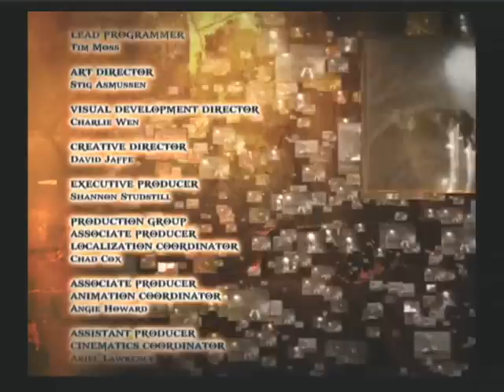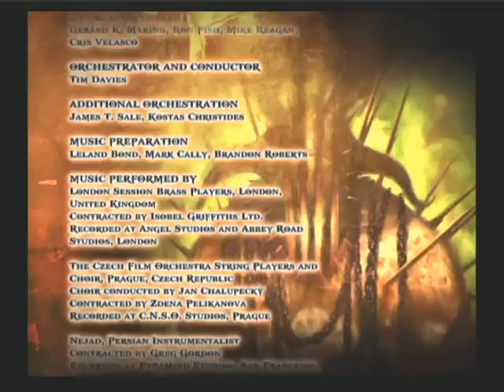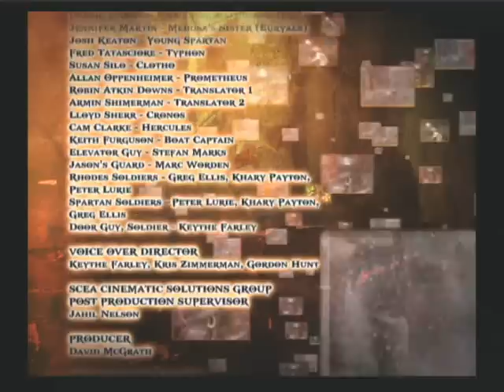God of War2 終焉への序曲 普通にプレイ Part47 (Ending)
「God of War2」(PS2)のプレイ動画です。
"The End Begins"

続きが激しく気になるところですが、
本編はここまでです。

Blades' of Athena : Lv5
Barbarian Hammer : Lv1
Spear of Destiny : Lv3
Blade of Olympus : ---
Typhon's Bane : Lv3
Cronos' Rage : Lv3
Head of Euryale : Lv1
Atlas Quake : Lv3
(No Upgrade,Hammer and Euryale)
ハンマーとエウリュアレはアップグレード禁止。
使用はOK。